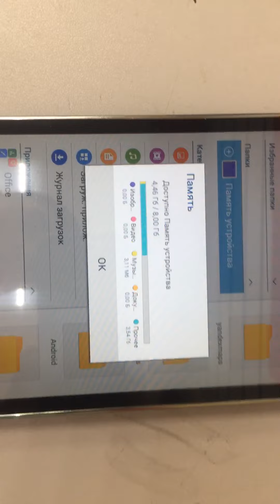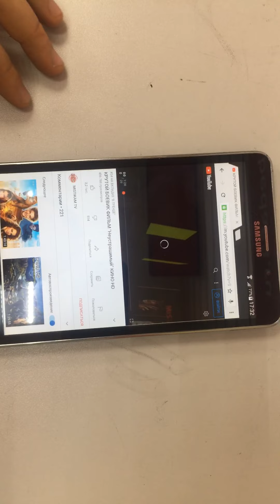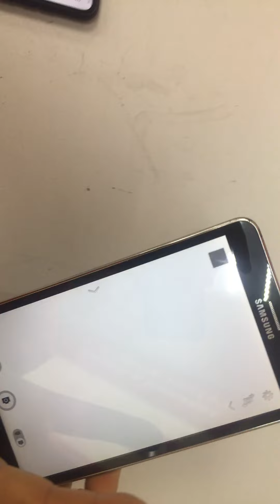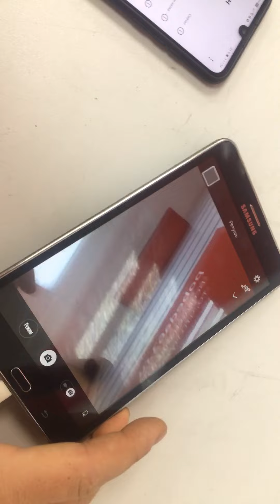21 февраля 2021 г.